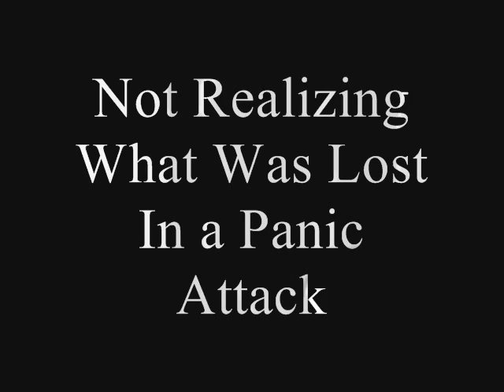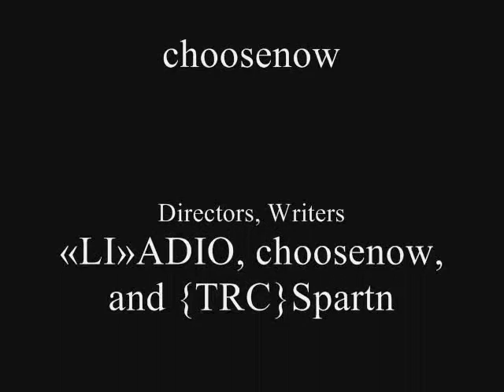Not Realizing What Was Lost In a Panic Attack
Enh continuation of the story.  Sorry if the music's a bit repetitive.  The title is due to the fact that Spartan wasn't in tis particular film and... uuhh... we forgot to mention it.  So we just assumed they panicked and forgot about their friend?